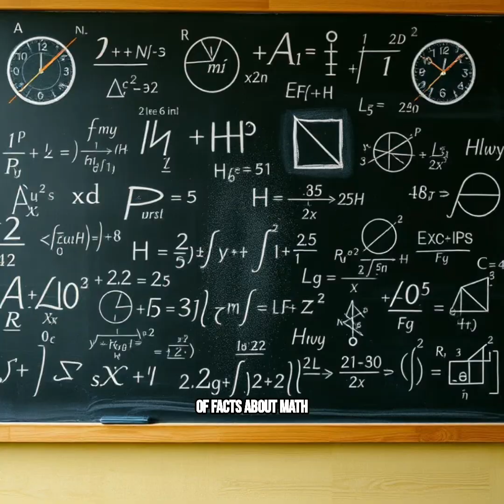The Hidden Truth About Math: More Than Just “2+2=4”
Ever wondered if math is truly discovered or just invented by humans? 🤔 Dive into this thought-provoking journey into numbers, logic, and the mysteries of knowledge!